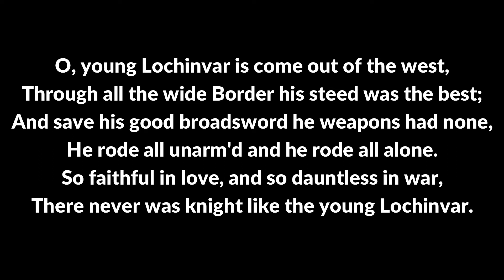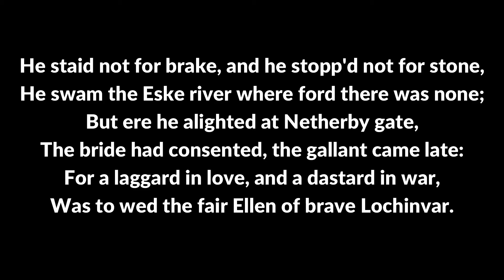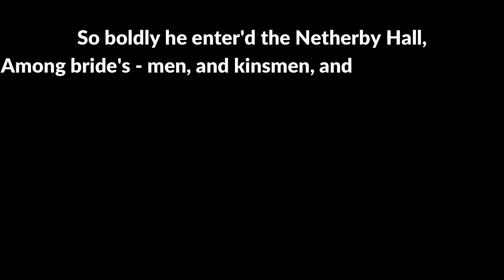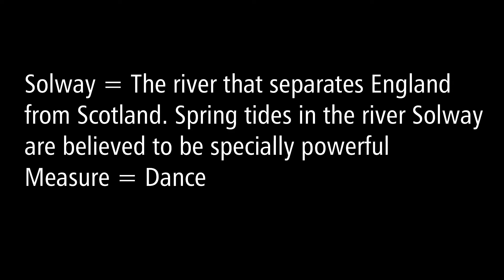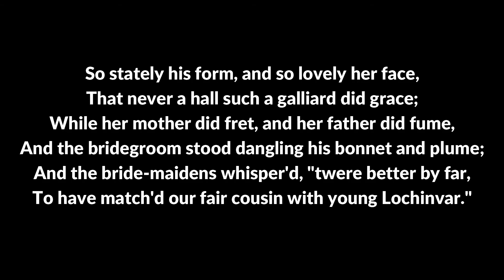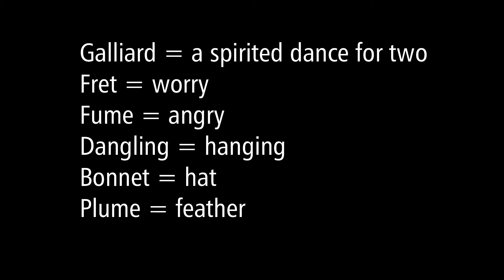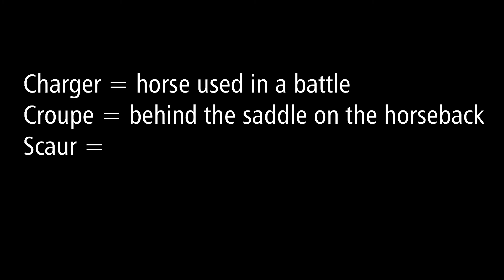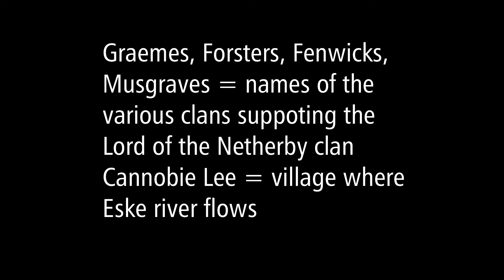Lochinvar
NCERT Syllabus
SSLC First Language English Subject
Poem 4 Karnataka State Syllabus

This is a beautiful poem written by Walter Scott. This poem gives us a clear view that love and courage go together.